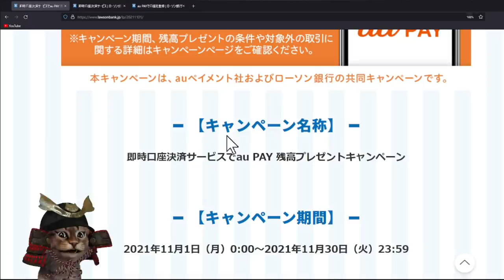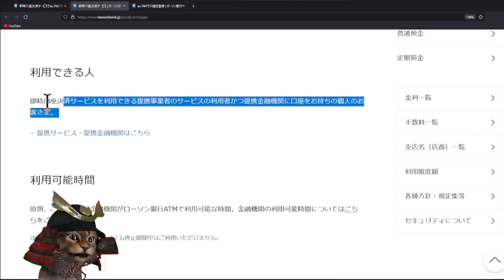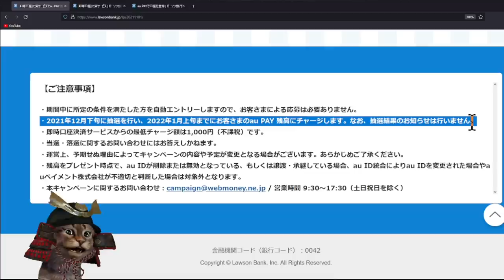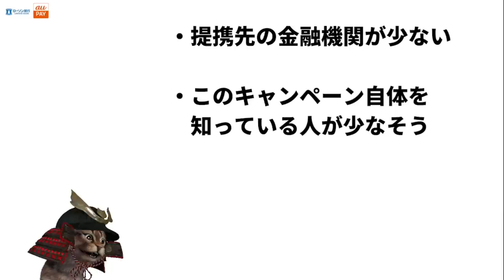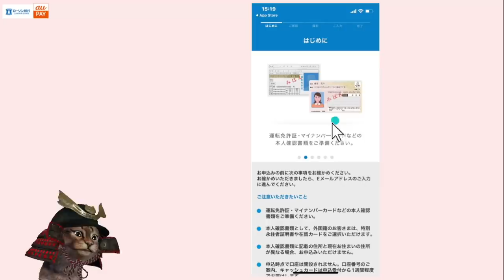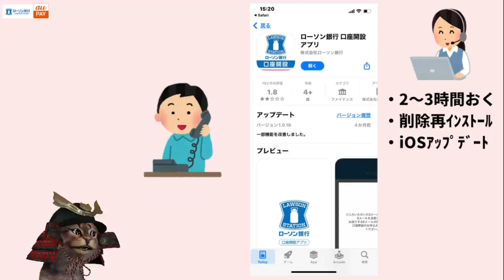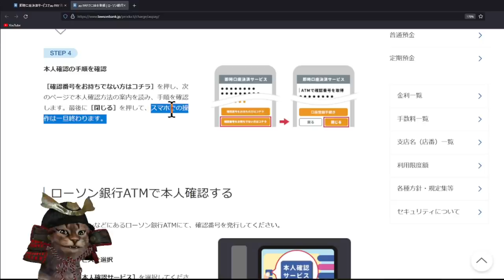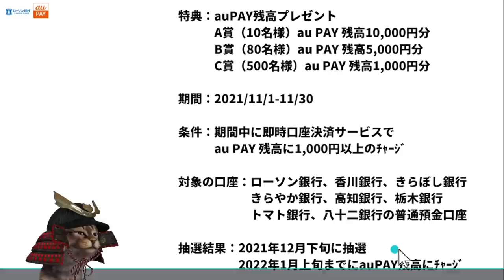ローソン銀行などで即時口座決済サービスを使いau PAY 残高に1,000円以上のチャージで最大10,000円が当たる！キャンペーンの取り組み方やローソン銀行の口座開設も解説【Ponta】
【PR】 キャンペーンページ

動画もくじ
00:00　auPAY最大10,000円が当たる
01:27　即時口座決済サービスとは
03:20　キャンペーンの詳細
04:06　キャンペーンに参加する理由
05:39　ローソン銀行を開設する方法
09:55　ローソン銀行の開設が完了したら
11:11　auPAY残高はQUICPAY決済で
11:40　まとめ